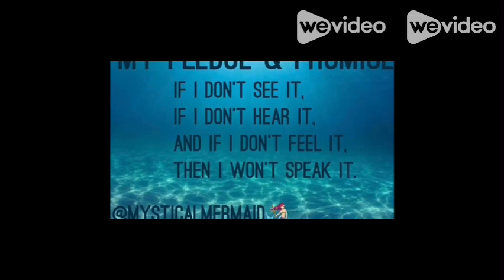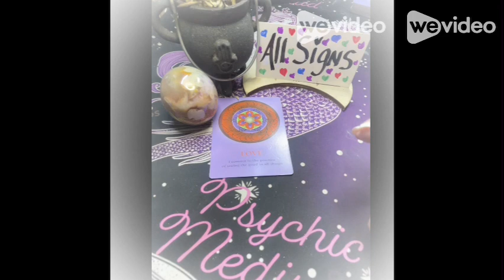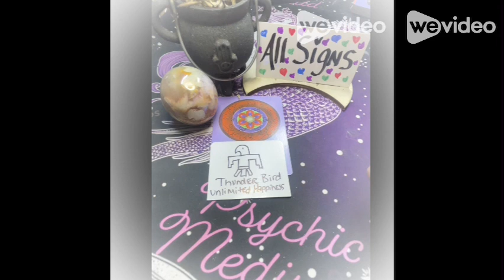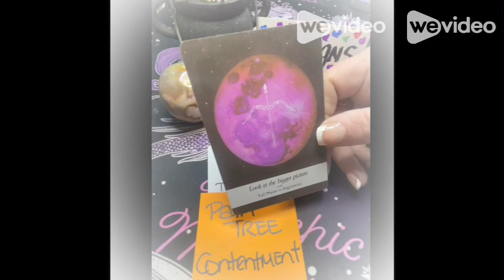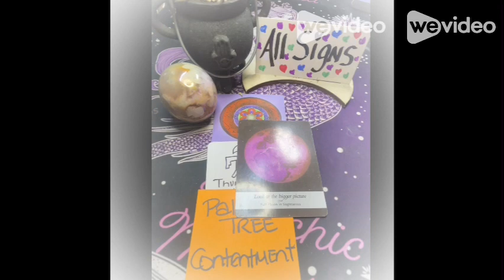ALL ZODIAC SIGNS FULL MOON IN CAPRICORN MSG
Wishlist for Channel
Mystical Mermaids personal wishlist
please let me know if you purchase so i can properly thank you with insight🔮 Join this channel to get access to perks My mission is to help comfort you in your search for peace or understanding whether it be in regard to the entirety of your life (in general) or a particular area of focus. I try to let each of you leave with an experience that I’d like to think you’ll never forget. My goal for the MermaidCommunity is to create a SAFE, HAPPY, POSITIVE place for us to go to release the worries and stress in our lives! This just isn’t a place for me to make money, this is YOUR HOME TOO‼️ It doesn’t have to be only readings! We will chit chat about whatever our hearts desire WITHOUT JUDGMENT‼️WE DONT HAVE TO BE ENEMIES IF WE DISAGREE. EVERYONE WELCOME 🤗 So come on in prepared to share your tears, fears, laughter, secrets, & even our adult time 🍆🍑 HERE IS A BIT ABOUT MYSELF: I’m a Clairvoyant Psychic Medium that likes to use Tarot cards, (for my visual learners you're welcome) lol. I share my gift with HONESTY, compassion, love, humor, and a smudge of sarcasm.